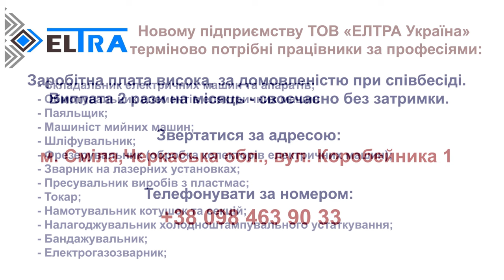Новому підприємству ТОВ «ЕЛТРА Україна» терміново потрібні працівники